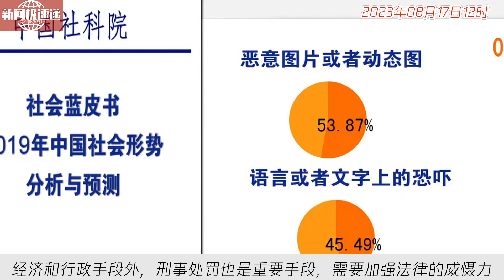中国新闻08月17日13时：壹快评｜依法铲除网络毒瘤，不能让制谣传谣变成流量狂欢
近年来，随着自媒体的迅猛发展，一些自媒体为了吸引眼球和增加流量，不惜捏造事实制造话题。他们不在乎事件的真实性，而只关心点击量和流量。这种“借风而上”的现象日益严重，已经造成了多个实际受害者。在反腐和医疗领域，自媒体特别喜欢“蹭热点”，对名人进行污名化攻击。这些造谣行为已经产生了严重的后果，社会互信受损，很多人走向了绝路。为了解决这一问题，需要从规范自媒体信息渠道、加强网站平台责任以及打击违规获利渠道三个方面着手。除了经济和行政手段外，刑事处罚也是重要手段，需要加强法律的威慑力。最高法、最高检和公安部近日起草的指导意见书对于打击网络暴力违法犯罪提供了良好的开端，唯有建立完备的法制和严格执法，方能根除谣言的毒瘤。